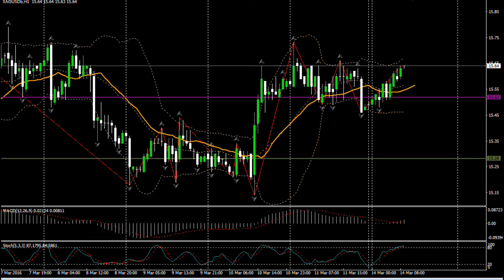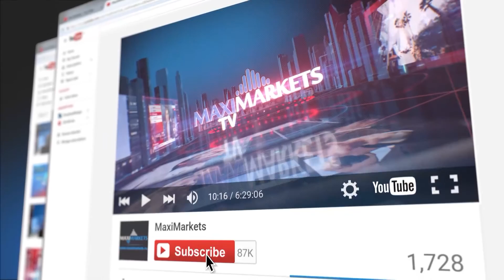(11:00 MSK) - форекс прогноз на 14.03.16 MaхiMarkets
Спокойное начало недели характеризуется медленным снижением стоимости евро валюты. Котировки демонстрируют нисходящий тренд с небольшим углом снижения. Каждая следующая коррекция разворачивается от уровня, расположенного ниже предыдущего. Азиатская сессия началась с отметки 1.1175. Следующим промежуточным уровнем сопротивления выступила линия на 1.1166. В ближайшие часы, как ожидается, верхней границей торгового диапазона выступит рубеж на 1.1152. При этом поддержка для пары также смещается вниз, и на очереди - тестирование ее на отметке 1.1124.
Британский фунт медленно "планирует" с вершины локального максимума 1.4423, достигнутой в конце прошлой недели. Линия поддержки уже сформировалась на отметке 1.4360, и в ближайшее время мы увидим еще одну попытку котировок пары опуститься ниже этого барьера. Но перед этим фунт стерлингов продемонстрирует коррекционный сдвиг вверх до уровня 1.4388. По всей видимости, пока нет существенных причин для дальнейшего подъема стоимости этой валюты.
Новую торговую неделю цена унции золота начала несущественным ростом после интенсивных распродаж в прошлую пятницу. Техническая картина свидетельствует о возможном завершении коррекции и возобновлении среднесрочного восходящего тренда. Дополнительным фактором, который, потенциально может оказать поддержку спросу на драгоценный металл является наметившаяся коррекция на фондовых рынках. Данный факт позволяет предположить перетекание средств инвесторов из акций и индексов в золото в краткосрочной перспективе. Кроме того, вероятность повышения учётной ставки Федеральным резервом на заседании в марте, по мнению большинства аналитиков, стремительно приближается к нулю, что оказывает давление на доллар США и толкает стоимость унции вверх. На сегодняшних европейских торгах мы предполагаем рост к уровню сопротивления 1260, и достижение отметки 1268, в случае его преодоления.
На сегодняшних торгах в азиатско-тихоокеанском регионе цена унции серебра выросла до уровня сопротивления 15.60. Отношение европейских участников рынка к достигнутой отметке будет определяющим для дальнейших перспектив роста цены драгоценного металла. Разворот и снижение может вернуть курс к значению 15 долларов 40 центов за унцию. Однако, принимая во внимание фундаментальные факторы и техническую картину цены золота, с которой цена серебра достаточно сильно скорректирована, наиболее вероятным выглядит продолжение роста и достижение отметки 15.75  уже в ближайшее время